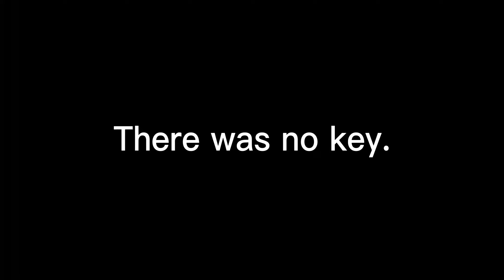Where the Old Compass Leads!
A quick little video of me raiding a base, slaughtering all the residents, looting all their corpses and belongings, and pretending that I am not the bad guy. Also, cool glowy weapons :D. Anyways, I made this video a lot shorter so tell me how you like the length! Also another video coming out soon, though fair warning, it'll be a lot more aimless as it's just me being lost lol.

The Legend of Zelda: Breath of the Wild by Nintendo
Hollow Knight by Team Cherry
Subnautica by Unknown Worlds Entertainment
Bloodbourne by From Software + Sony

- link to map website, go there to learn how to download everything
(the way i did it was click on the download link after scrolling down, then moving the unzipped folder into the saves folder in the .minecraft folder - type into the run command on your pc search "%appdata%" to see it, it'll take a while)

shader i'm using: Sildurs Enhanced Default v.1.15 Fancy
- website link for my shaders, it'll tell you how to do everything!